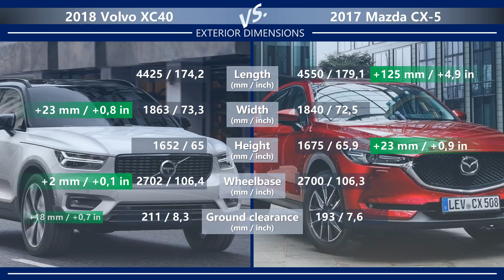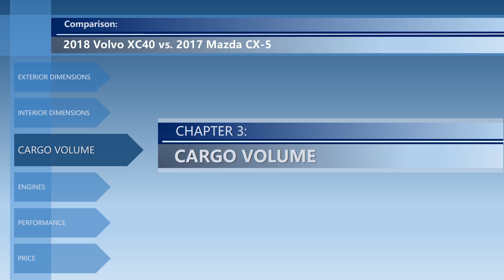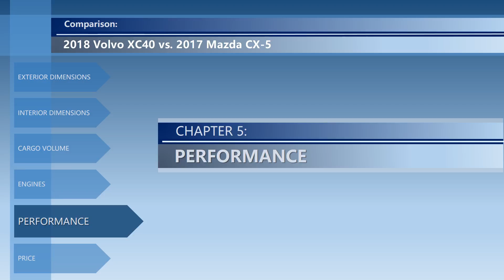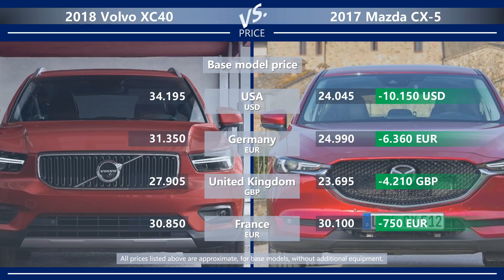2018 Volvo XC40 vs 2017 Mazda CX-5 - luxurious Scandinavian or versatile Japanese?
A simple length comparison shows that the Mazda CX-5 is 125 mm longer, but with the same wheelbase as Volvo XC40. That is why I think it would be interesting to compare these two SUVs.

In my opinion, the Volvo brand represents the more luxurious side of the vehicle market, and Mazda is more mainstream. This assumption is definitely backed up with a higher base model price of the Swede. Other than that, based on a specifications comparison of these two models, it’s hard to find any distinct advantages that would justify Volvo’s so much higher price.

Mazda CX-5 has more luggage volume, similarly powerful engines... As far as value for money is concerned, I think it is a better choice. But it is not always all about the money, right?

Please note that this is only a technical comparison, based solely on the technical data of both cars. Not a real-life Volvo XC40 vs Mazda CX-5 review.

➜ Images are taken from the manufacturer's website.